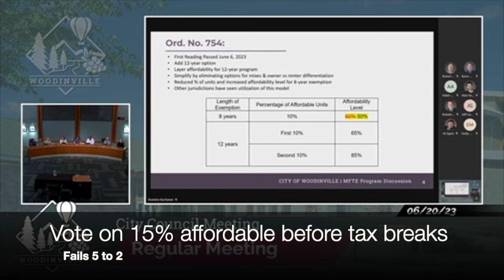News: Councilmembers vote against more affordability for tax breaks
Attempts to require more affordable units were voted down without any (real) explanations.

The votes was 5 to 2:
Pro-Developer Five — Mike Millman, James Randolph, Sarah Arndt, Michelle Evans, and Lester Rubstello voted to give the developer everything and ask for nothing additional.

Affordability Two — Rachel Best-Campbell seconded by Al Taylor asked for more affordability to be required before developers could earn a 100% residential property tax waiver (MFTE)

Historical analysis: For comparison this change would have increased Easttrail/WoodGate affordable units to 36 instead of just 25.